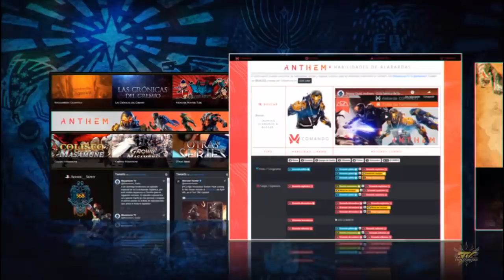[Masa Informa] Monster Hunter World Iceborne - Información IMPORTANTE de 4Gamer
En este video les muestro lo mas relevante de la entrevista que realizo 4Gamer a los productores de MHW Iceborne en el E3 2019. Espero les guste.